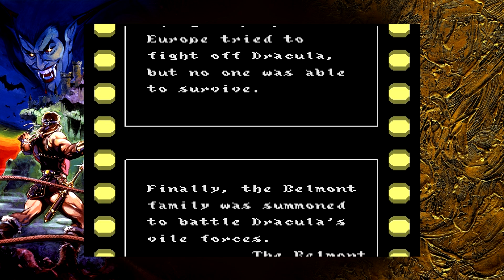Castlevania Anniversary Collection (CVIII: Dracula's Curse | Grant | Walkthrough | No Deaths)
It's been a while since I haven't done a Castlevania playthrough on here. For this year, I decided to playthrough the US version of Castlevania III: Dracula's Curse through the Anniversary Collection. Taking place in 1476, Dracula decided to declare war on all of humanity throughout Europe for the death of his wife, Lisa. With the armies of Wallachia standing no chance against Dracula's army, the Church turns to Trevor Belmont of the Belmont Clan for his help to defeat Dracula.

For this first playthrough, I'll go through the Grant Danasty Pathway. I'll do my best to showcase every route and ending for this Walkthrough. Throughout the game, you will find other playable characters depending on whether or not you decide to have them tag along. Grant is pretty mobile and has the abilities to control his jump, unlike Trevor and the others, as well as climbing walls which makes some sections quite easy to go through quickly.

Timestamps:

00:00 - CV III Description
01:27 - CV III Intro
03:25 - Wallachia Village
07:24 - Clock Tower of Untimely Death
13:42 - Mad Forest
18:26 - Haunted Ship of Fools
23:26 - Tower of Terror
27:36 - Causeway of Chaos
31:04 - Castle Courtyard
35:10 - Main Hall
38:50 - Outer Walls
43:59 - Castle Keep
46:45 - Dracula
49:45 - Ending & Credits